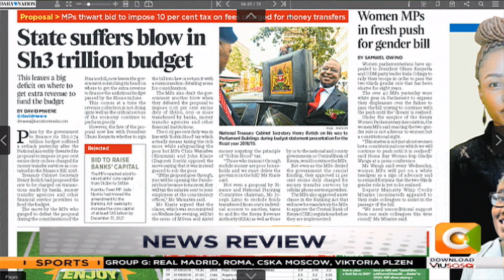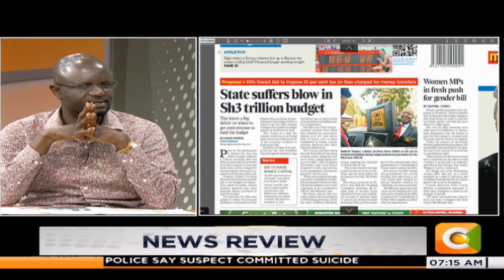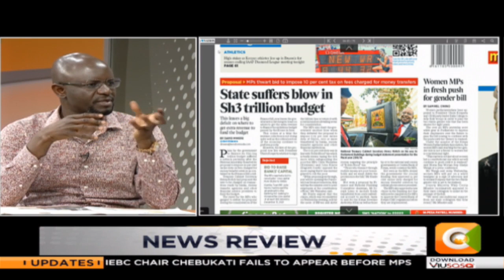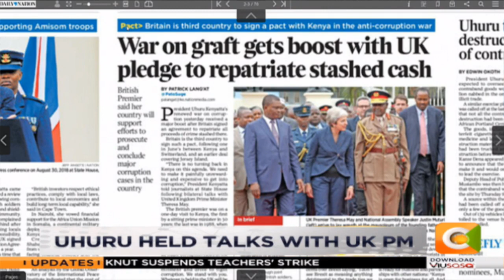State suffers blow in Sh3 trillion budget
Martha Wangari: Every year we have around Ksh.400B is lost and cannot be accounted for. The government must be innovative in finding ways to raise revenue

The issue of fuel spirals down to the Mwananchi and would directly affect them